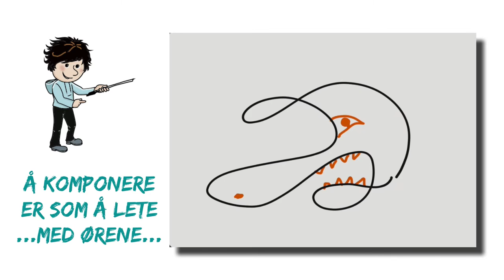Å komponere er som å lete med ørene!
Denne videoen viser et lite tips til forarbeid når vi skal komponere i musikkundervisningen.

Veslefrikkmetoden hjelper dere i gang med å komponere. Videoer om metoden finnes på

Lag musikk og delta i Veslefrikkprisen (barn) eller kåringen av Årets U-trykk (ungdom). Dette er nasjonale komposisjonskonkurranser for grunnskolen. Delta og vinn en reise til Oslo og opplev «En Drømmedag med NRK Kringkastingsorkestret»!